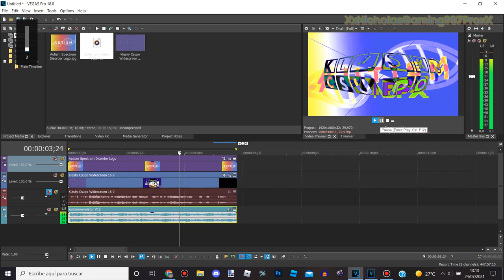Autismormulator V12 | TUTORIAL - VEGAS Pro 18.0